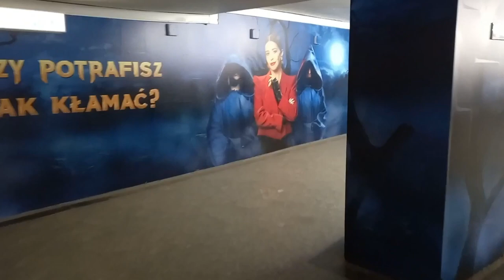Something BIG Is Coming: WHY POLAND HATES RUSSIA?!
Something happened behind closed doors in the White House, and the Polish President and Prime Minister kept it secret... In this video, I also answer the question: WHY POLAND HATES RUSSIA...

📚 Explore more intriguing content/books from Adnan Habul:

"Crossroads of the War Against Ukraine - A Chronicle of a Leader and Peacemaker"